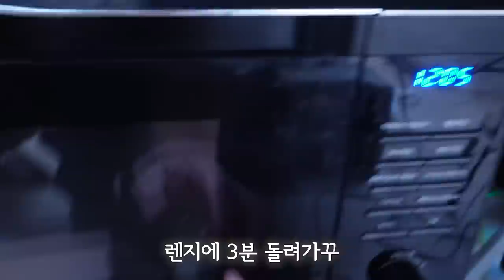속초 홍게 도시락??? 이거 도시락 맞는거임???